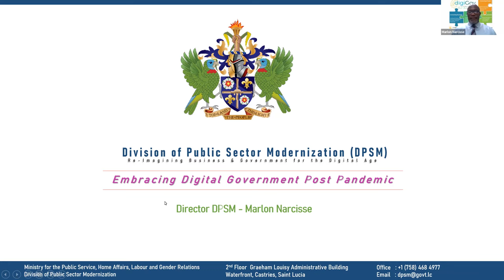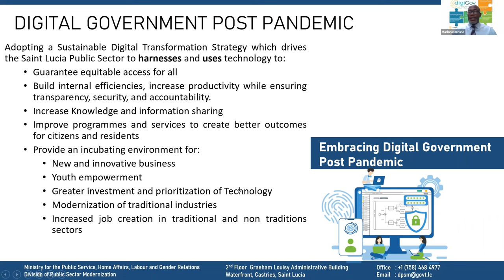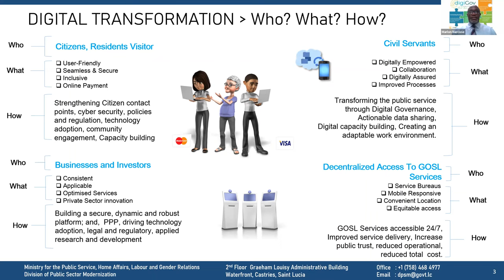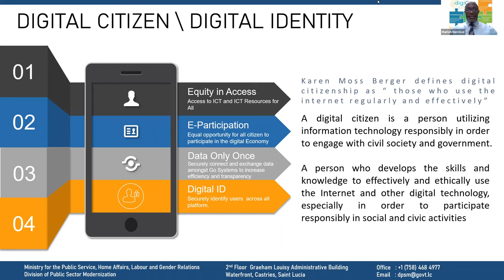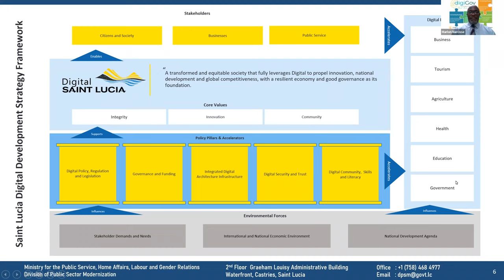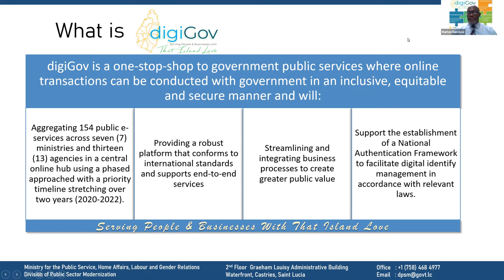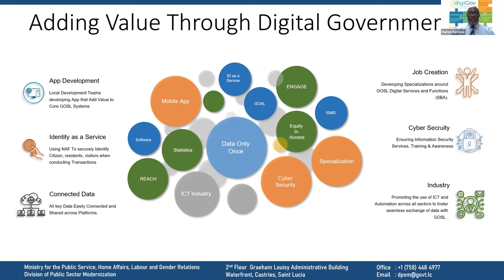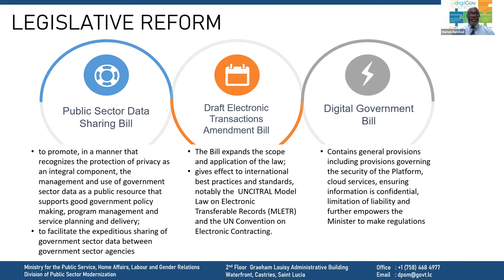Public Service Week Presentation from Marlon Narcisse, Director of Public Sector Modernization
Embracing Digital Government Post Pandemic